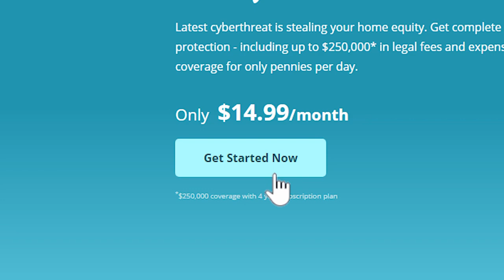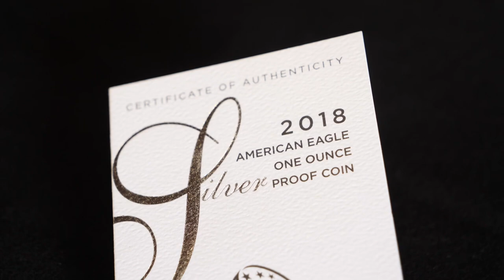Parents Find Their Voice | Rudy Giuliani | November 5th 2021 | Ep. 185